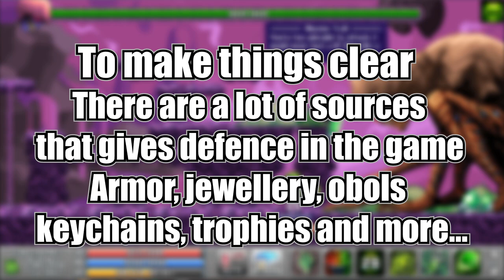Every way to Improve your Defence | Idleon